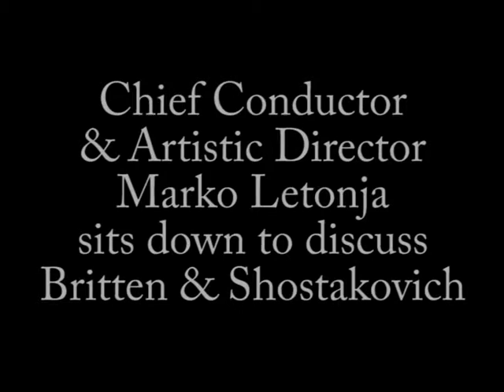Letonja Britten & Shostakovich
Marko Letonja, Chief Conductor and Artistic Director of the Tasmanian Symphony Orchestra sits down to discuss Britten & Shostakovich.